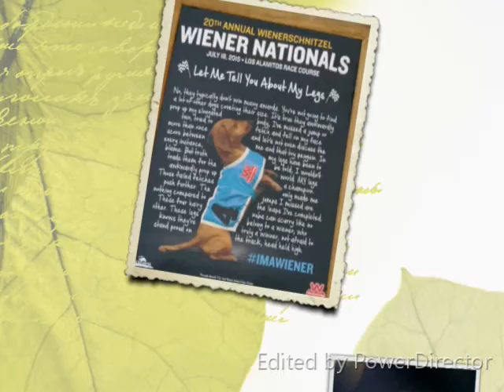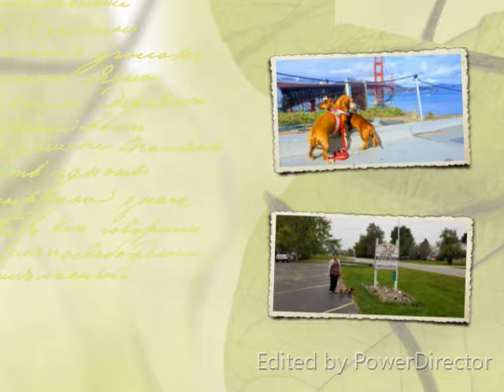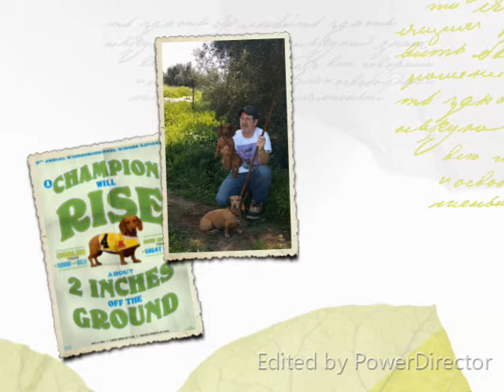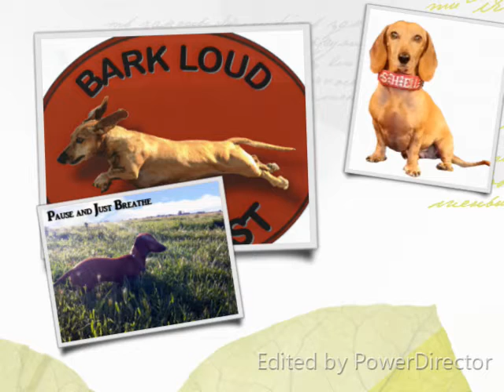Mila's Life well spent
Mila Miesner ME EE10 CAA SHH CGCA TKP
With a broken heart, I wanted to inform you, that after a prolonged battle Mila passed away today. Here is a tribute to a life well-lived.
08/12/2006 to 06/19/2021